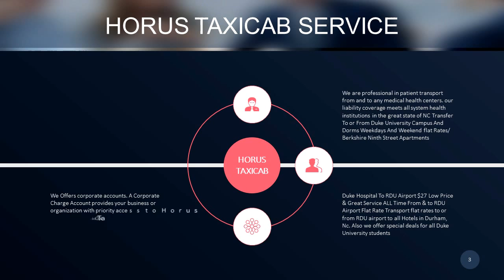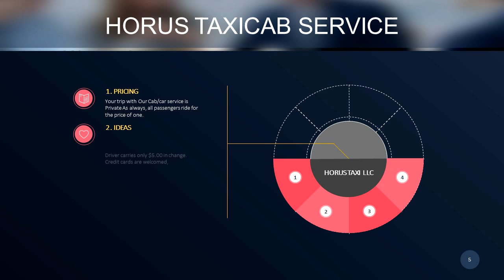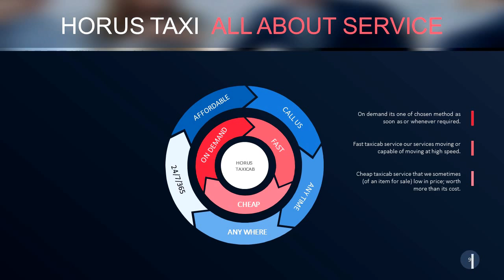HORUS TAXI LLC - Our Goal - team and services- Core diagrams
Horus Taxi LLC -
518 N Hardee Street Durham, NC - USA

yellow cab book online
carolina taxi
cardinal cab raleigh
call cab service
yellow cab transportation
cheap taxi from airport
cab cheap
shuttle service from raleigh durham airport
reserve a cab online
the taxi cab
airport taxi cabs
yellow cab text
taxi price to airport
cub taxi
taxi reserve
call taxi phone number
book a taxi to the airport
taxi cab websites
taxi phone number near me
cheap cab booking
airport taxi near me
call for taxi
nearest taxi number
find a taxi cab near you
county cab company
taxi service near me prices
yellow cab car
text yellow cab
book cab for airport
cheap airport taxi service
need cab
find cab near me
text cab service
yellow cab order online
taxi hours
yellow cab call
local yellow cab
burlington taxi
the nearest taxi service
call taxi near me
liberty cab company
yellow cab taxi company
yellow car service
cab van service
taxi discount cab
nearby taxis
taxi service for airport
airport yellow taxi
i need a cab number
american cab service
13 cabs phone number
cab service phone number
taxi near to me
order cab
cab website
cab it taxi
call a yellow cab
checker taxi cab
best cab company
discount taxi cab
durham taxi numbers
call yellow taxi
taxi cab van
taxi places
taxi cab around me
call taxi company
taxi cab to the airport
american yellow cab
taxi drivers near me
taxi close by
call airport taxi
transportation to rdu
long distance cab rides